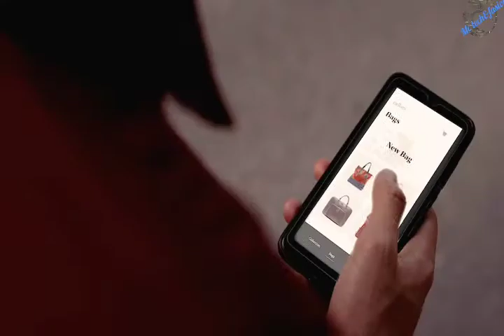Mcs tech&fasion || ULTIMATE GLOBALLY TRACEABLE BAG-With wireless charger sleeve for phones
Biggest online shopping for fasion, electronics, sporting goods etc.